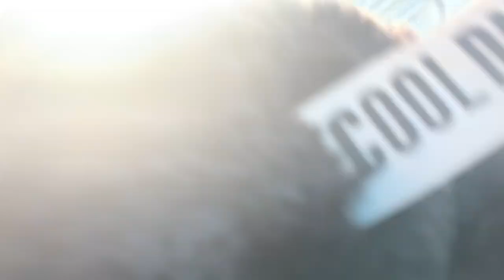O’NEILLS Heavy Haulage from Hospital Ireland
O’NEILLS Heavy Haulage from Hospital in Ireland with silo 4.4m in diameter enroute from Liverpool to Parkham in Devon  with Rayliable Escorts and Teahan Convoi services , Devon & Cornwalls Premier  escorts , leading the way into Parkham